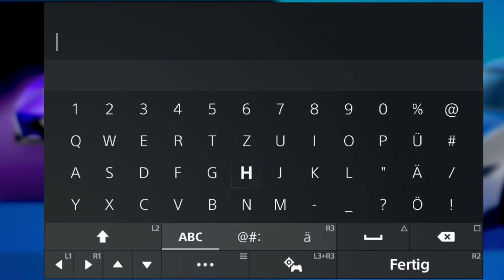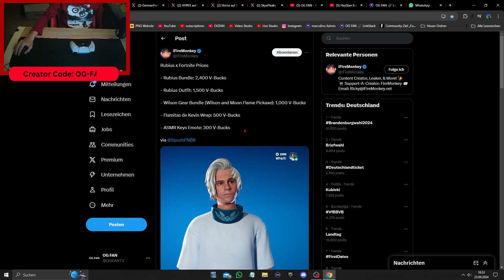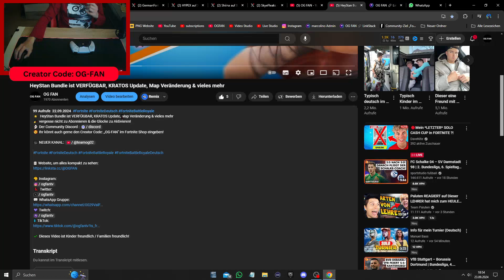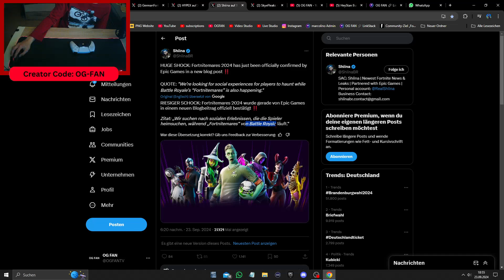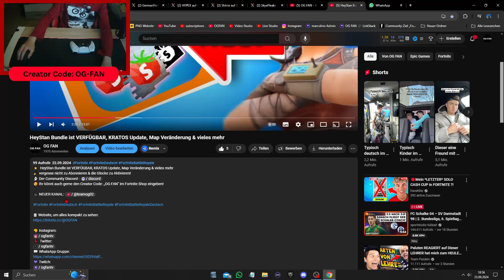Fortnitemares 2024 kommt, Rubius Bundle Preis & vieles mehr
🥰 Ihr könnt auch gerne den Creator Code: ,,OG-FAN'' im Fortnite Shop eingeben!